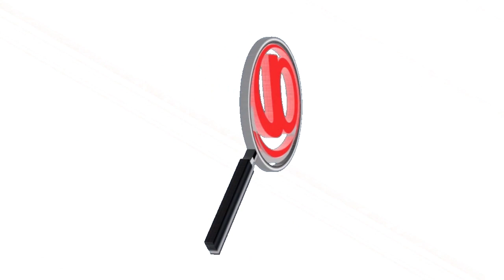FISCALIA ASUMIÓ LA INVESTIGACIÓN DEL SECUESTRO DE MADRE DEL DIRIGENTE POLÍTICO EN ARAUCA